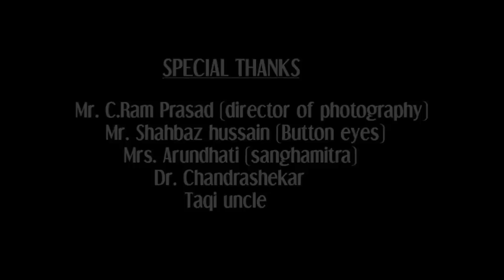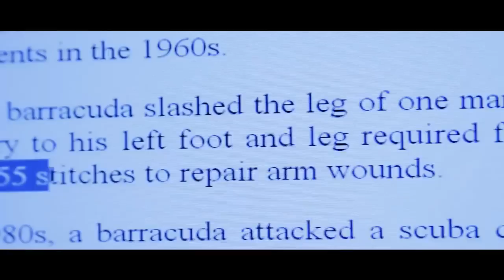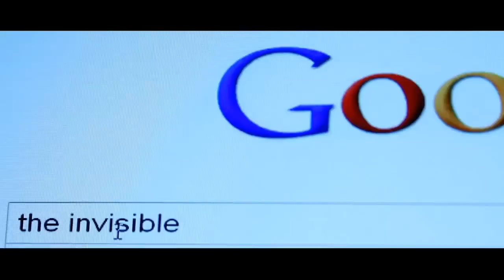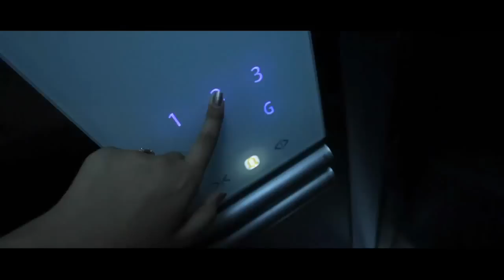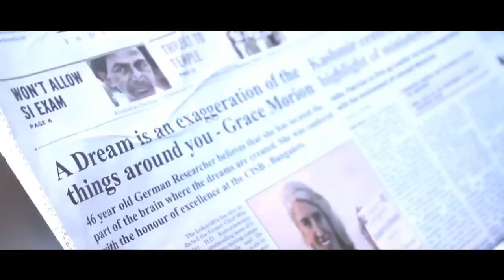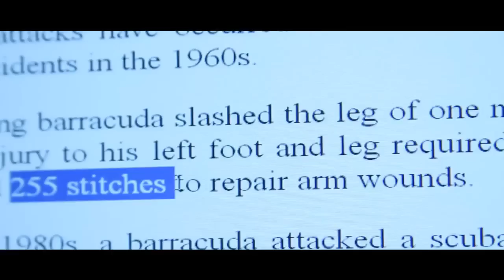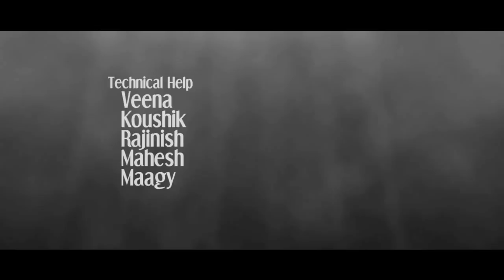Invisible Fish - Telugu short film - By PondFreaks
Satya is an intern at an icthyology lab (Ichthyology is the study of fishes) working under Dr. Grace. Satya is puzzled after knowing about the existence of a rare breed of catfishes which are invisible. This short film is about how satya finds "The Invisible fish".